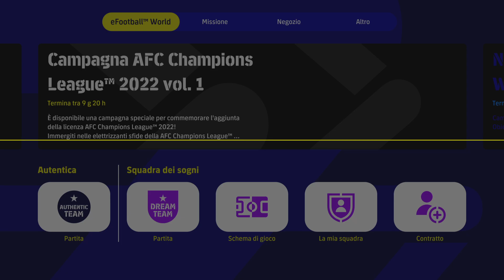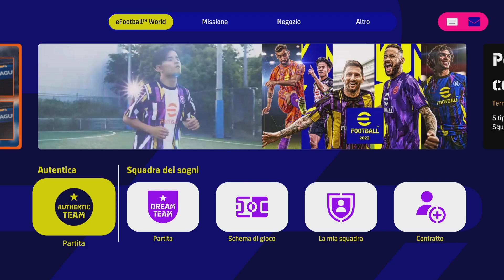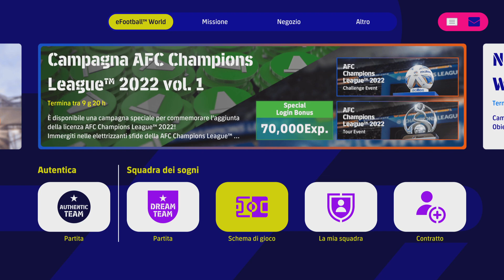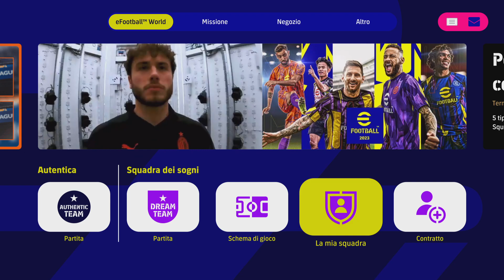eFootball 2023 Lunedì 10 Ottobre: Club Selection Real Madrid + Evento con Premio Contratto 4 Stelle!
Inizia la settimana di efootball2023 con un eccellente club selection: quello del Real Madrid. E poi l'evento tour torna ad avere come premio un contratto mirato a 4 stelle invece di 3 come spesso auspicato nei video del canale di ItaliaTopGames...